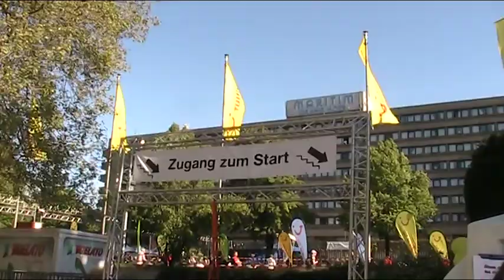Marathon Lauf Hannover 2011.